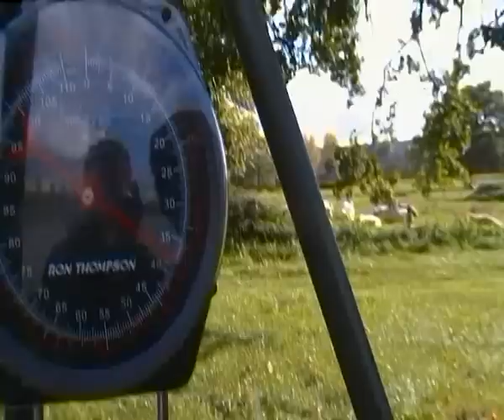lac de grosley 04t/m08 oktober 2011